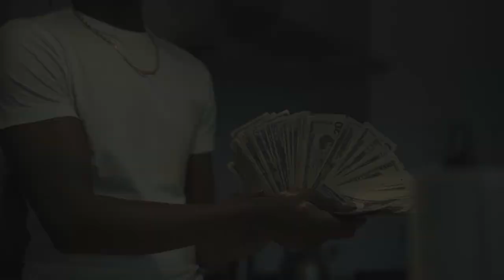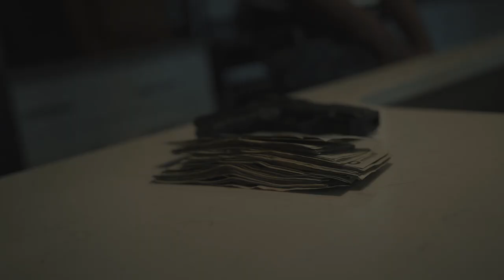Boo Syrup - How Im Coming Pt.2 (Official Video) Shot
(Produced By YS Trakkz)